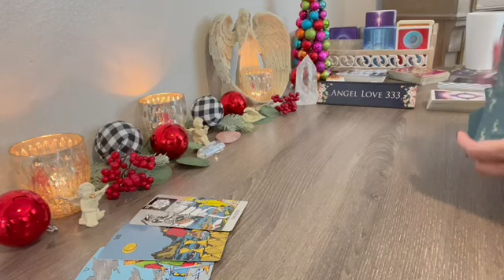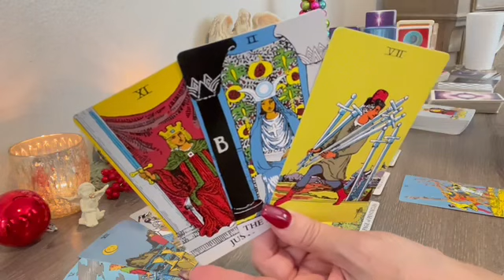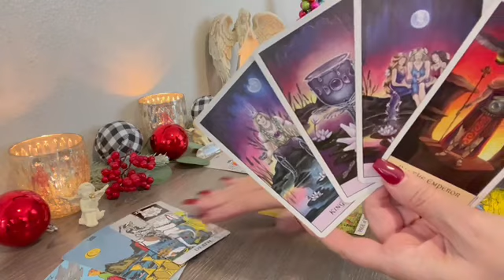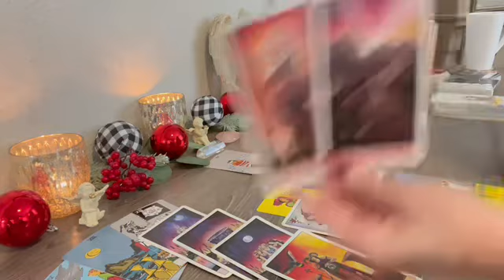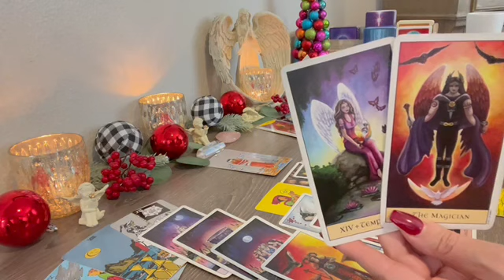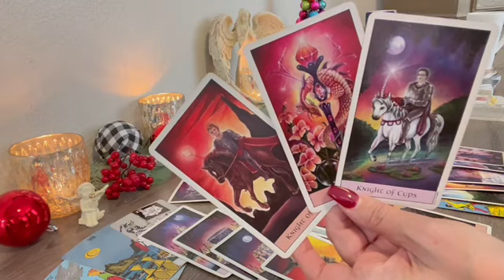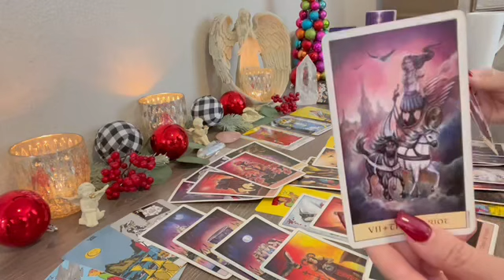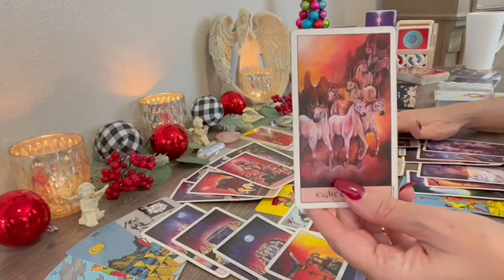Sagittarius they want to make things right by doing this! 💖 December 2021 Tarot Reading